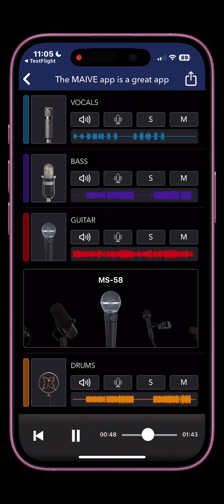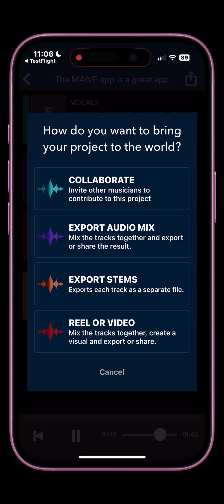NEW APP ALERT! - MicSwap Remix: Stem Separation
I was gonna make an AI video for this with MAIVE, but this new app MicSwap Remix is too cool not to show how it improved my Suno song. Check it out! Link to app